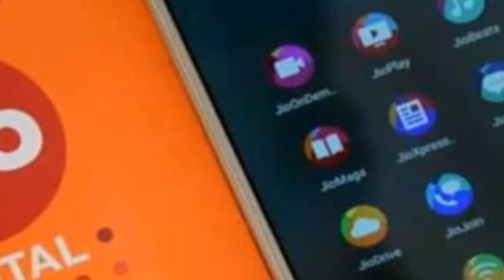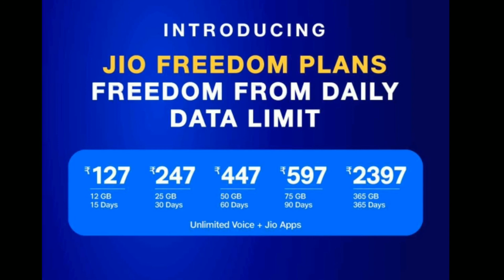Jio அட்டகாசமான 5 புதிய Plans | Unlimited Data | Unlimited Calls | No Daily Data Limit | Tech G Tamil